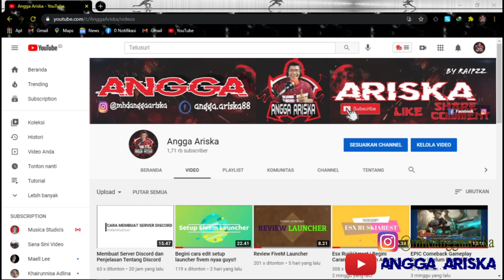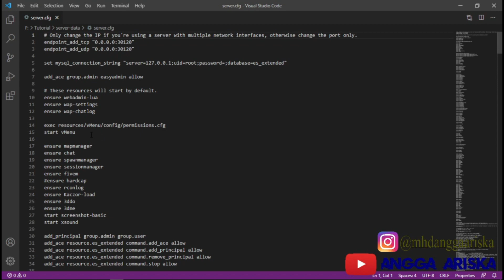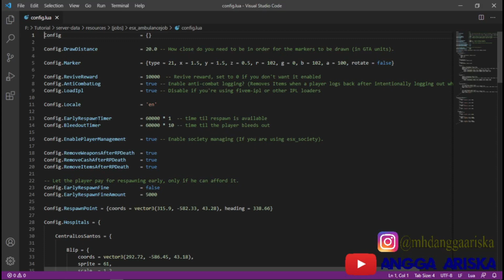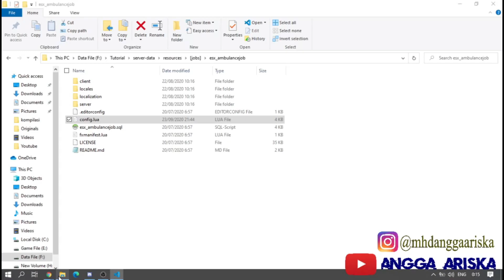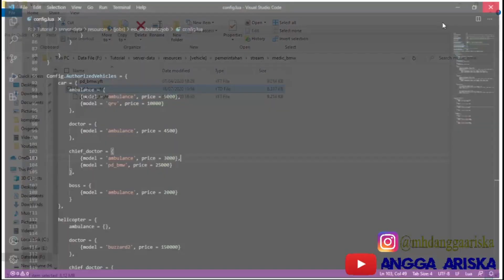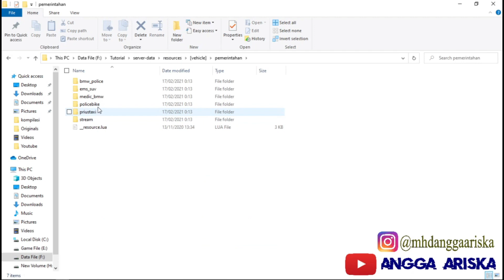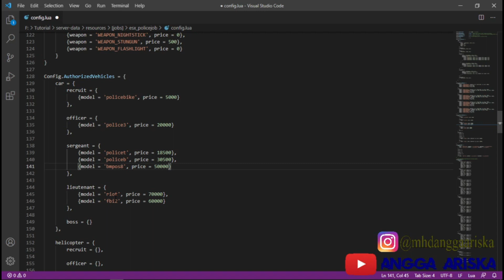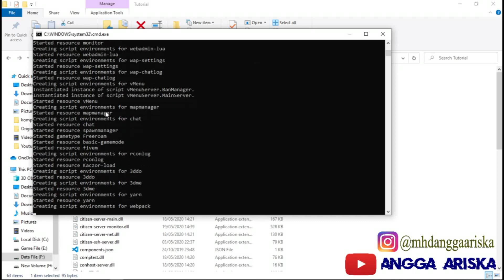Cara menambah kendaraan dinas di server fivem Roleplay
Hello Everyone, Welcome back with my channel.
Di video kali ini gua membahas bagaimana caranya menambahkan kendaraan dinas di kepolisian dan ems untuk server fivem roleplay. Nah buat kalian yang masih penasaran dan bertanya tanya cara menambahnya bagaimana, skuyy langsung aja di tonton video nya sampai habiss guys!!

Gear Spek:
Laptop Acer Aspire V5-573PG Gaming
Processor: Intel Core i7-4500U Dual Core
Ram: 8GB DDR3L
HDD: Sata (1 TB)
SSD: Sata (20 GB)
GPU: Nvidia GT570M 2gb

Keyboard: Aula F2028
Mouse: NYK G-07
Headset: Robot G20